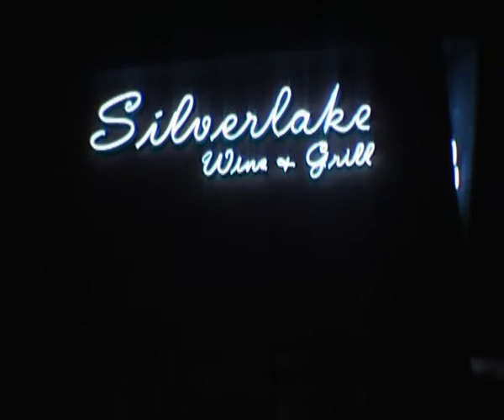A tribute to Elvis 2010